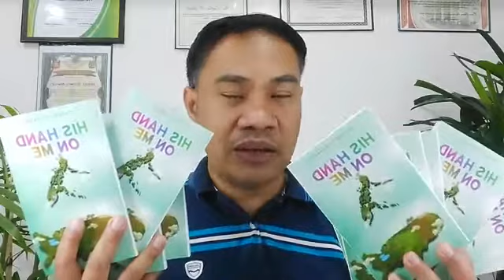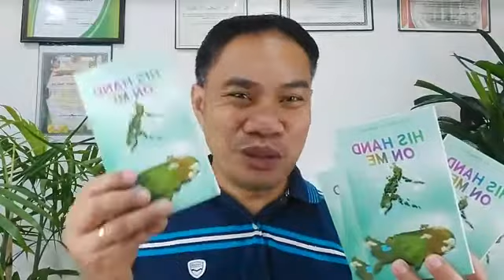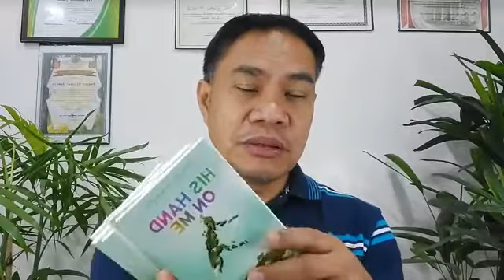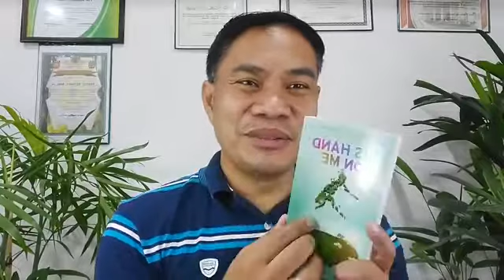Devotion (Topic: God's Great Graduation) 2 Tim. 2:15